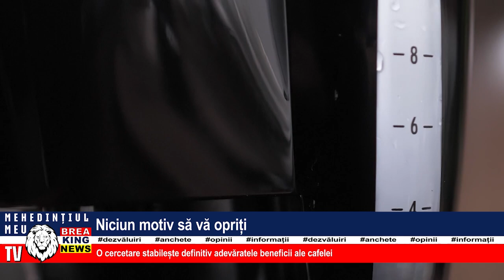NICIUN MOTIV SĂ VĂ OPRIȚI